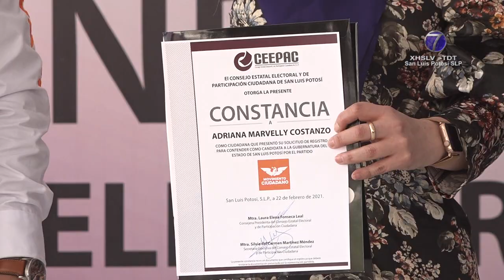Marvelly Costanzo se registró como candidata a la gubernatura de SLP.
En compañía del dirigente nacional de MC, Marvelly Costanzo se registró como candidata a la gubernatura de SLP.

SLP.- Adriana Marvelly Costanzo Rangel, se registró este lunes su candidatura para la gubernatura por el Partido Movimiento Ciudadano (PMC), ante el Consejo Estatal Electoral y de Participación Ciudadana (CEEPAC).

Con ello, Costanzo Rangel es la segunda aspirante inscrita en la contienda por el Gobierno del Estado. En días anteriores lo hizo Mónica Liliana Rangel Martínez, por el partido Movimiento de Regeneración Nacional (MORENA).

La abanderada llegó acompañada por Eugenio Guadalupe Govea Arcos, coordinador estatal de MC; Clemente Castañeda dirigente Nacional de Movimiento Ciudadano; Verónica Delgadillo, delegada del Comité Nacional en San Luis Potosí; y Jorge Andrés López Espinosa, candidato al Ayuntamiento Capitalino.

Momentos antes en rueda de prensa leyó su discurso y habló de los motivos por los que quiere ser gobernador el estado.

En entrevista con Canal 7, habló de los problemas que afectan a los potosinos y que esta dispuesta a combatir con energía.

Adriana Marvelly dijo que fortalecerá su candidatura porque esta segura de su triunfo.

El dirigente nacional de Movimiento Ciudadano Clemente Castañeda dijo que Marvelly Costanzo le dará la victoria a su partido.